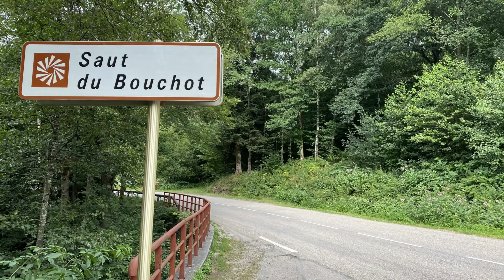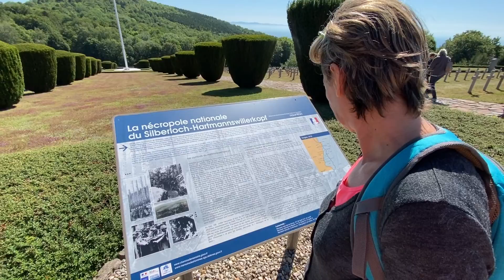SdC #6 C'EST LA MINE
Toujours dans notre pick up avec cellule nous terminons notre balade dans le Jura et les Vosges. Bien sur ce voyage n'est pas un tour du monde comme espéré, mais la France nous réserve bien des surprises et nous découvrons encore de nouvelles attractions touristiques, de nouveaux lieux, spectaculaires, paisibles ou émouvants. Bref encore de beaux endroits à vous partager.